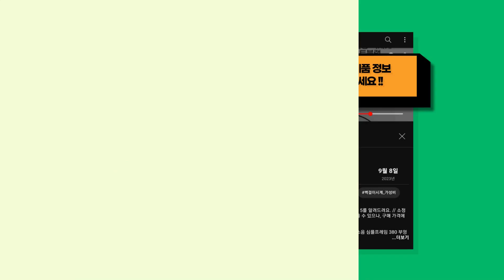귀여운 쿼카가 가져온 가장 값이 싼 임산부바디필로우 추천 TOP 9 !!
귀여운 쿼카가 신중히 고른 임산부바디필로우 TOP 9를 소개해드려요. // 소정의 수수료를 (주)쿠팡으로부터 지급받을 수 있으나, 구매 가격에는 영향을 미치지 않습니다.

[00:08] 9위 : 냉감 임산부 베개 바디 필로우 U자 [필로우네이션] [2024년형] [솜 3KG]..

[00:23] 8위 : 아미성 J자 임산부 바디필로우 (솜3KG) 그레이..

[00:38] 7위 : 쉬즈홈 맘드림 순면 임산부 바디필로우 + 솜 핑크..

[00:53] 6위 : 아미성 J자 임산부 바디필로우 (솜3KG) 그레이..

[01:08] 5위 : 코자밍 임산부 바디필로우 F자 베개 멜로 스카이..

[01:23] 4위 : 아미성 J자 임산부 바디필로우 (솜3KG) 벨벳다크그레이..

[01:38] 3위 : 생활백서 쫀득 마약 바디필로우 U자형 아이보리..

[01:53] 2위 : 해피테일즈 임산부 바디필로우 AirTex..

[02:08] 1위 : 해피테일즈 임산부 바디필로우 AirTex..